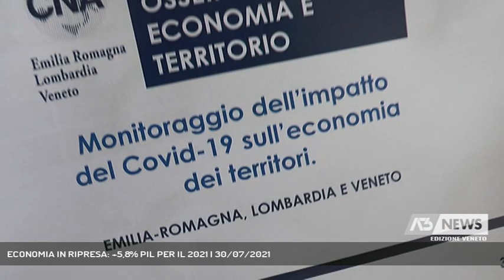ECONOMIA IN RIPRESA: +5,8% PIL PER IL 2021 | 30/07/2021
A3 NEWS Veneto 30/07/2021 - MARGHERA - Presentati dalla CNA del Veneto, gli aggiornamenti sull’impatto del Covid 19 sull’economia del territorio nel Veneto, nell’ambito dell’Osservatorio Economia e Territorio, curato dal Centro Studi Sintesi.   || Secondo l’Osservatorio Economia e Territorio di CNA il Veneto cresce: da un PIL a -9% nel 2020 si passerà ad un Pil +5,8% nel 2021, recuperando circa il 60% di quanto perso l’anno scorso a causa del Covid. Dati confortanti che attestano una ripresa degli investimenti del +16,2%, in grado di riportare la nostra Regione ai parametri pre-pandemia.Il Veneto con la Lombardia e l'Emilia Romagna rappresentano assieme il 41% del PIL italiano. Un sistema che vale il 54% dell’export nazionale, il 37% dell’occupazione e il 32% delle imprese.CNA Veneto: «chiede alla Regione di farsi parte operativa, ed agire in favore di settori trainanti come Manifattura, Sistema Casa e Turismo.» - Intervistati ALBERTO CESTARI (Ricercatore Centro Studi Sintesi), ALESSANDRO CONTE (Pres. CNA Veneto), MATTEO RIBON (Segr. CNA Veneto) (Servizio di Nicola Marcato) - Segui Antenna Tre anche sul digitale terrestre! Visita il sito